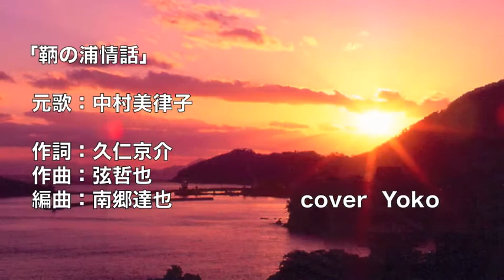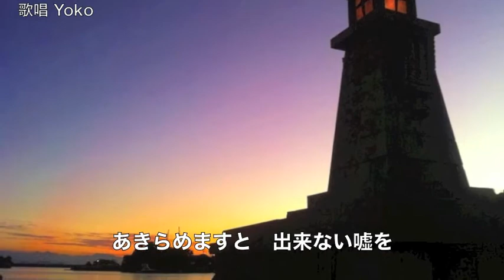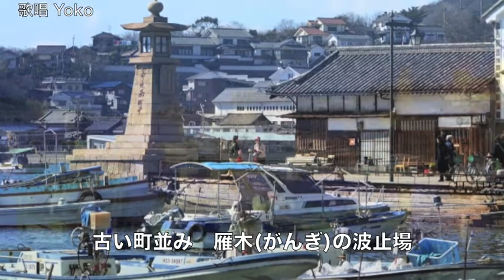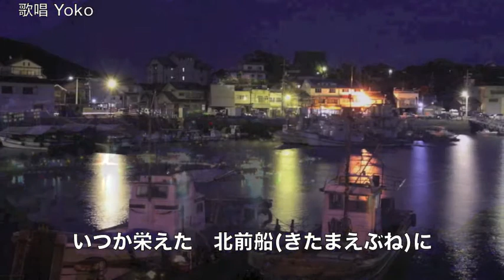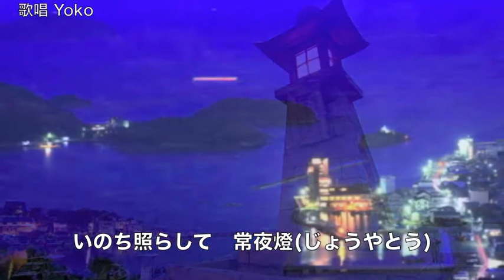[新曲] 鞆の浦情話 ／中村美律子 cover Yoko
2016年9月7日発売！　中村美律子さんの「鞆の浦情話」を唄わせていただきました。  作詞： 久仁京介　作曲：弦哲也　編曲：南郷達也
 「つづれ織り」のカップリング曲です